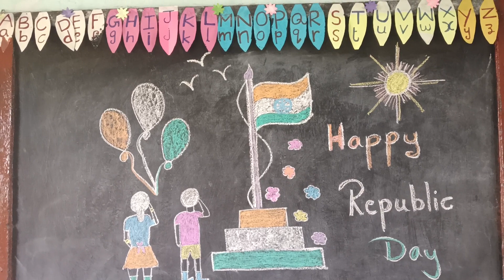Happy Republic Day#board decoration viral.